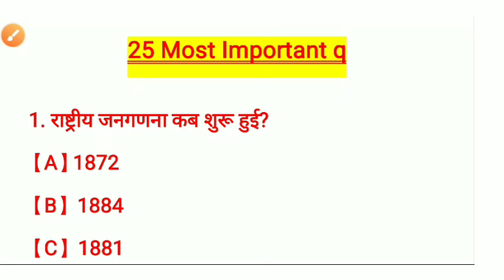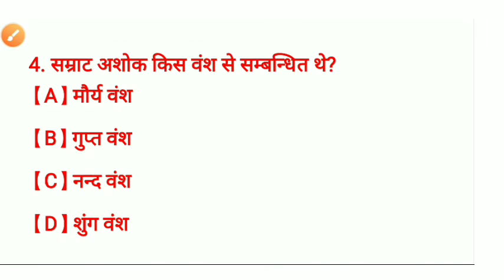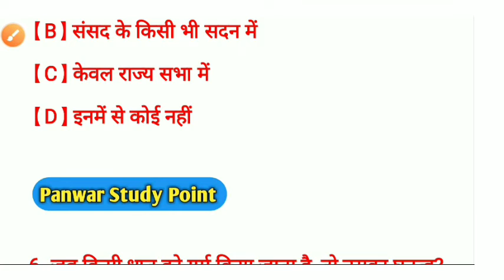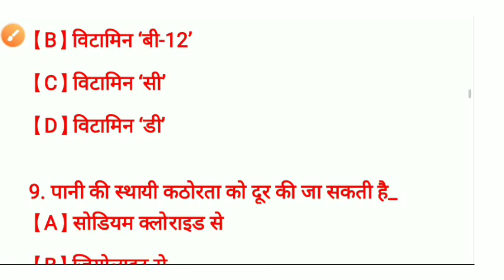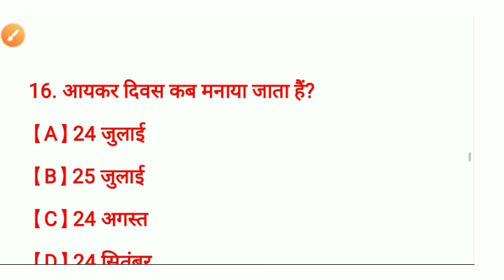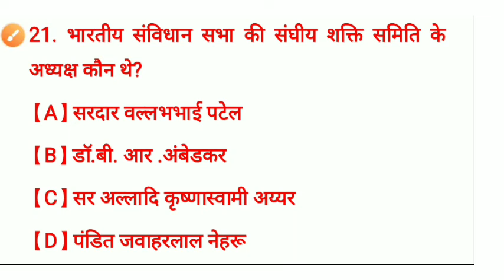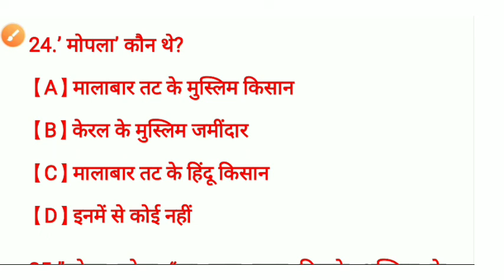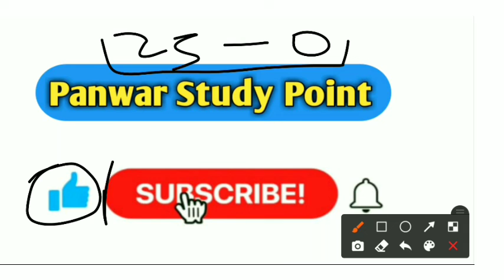Top 25 Science & Gk questions for - RPF, SSC-GD, IB, UPP, SSC CGL, CHSL, MTS, RAILWAY & all exams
: My CPU Top 25 Science & Gk questions for - RPF, SSC-GD, IB, UPP, SSC CGL, CHSL, MTS, RAILWAY & all exams

RPF, SSC-GD, VDO, UP POLICE, SSCGD​ exam 2019, RPF​ Vacancies 2019, exam 2019, IB​ exam 2019
Panwar study point

दोस्तों...
इस Video में मैं Science और Gk के 25 महत्वपूर्ण प्रश्नों को समझाया  हुँ। जो RPF, SSC-GD, UP POLICE, Ib, VDO, RAILWAY, SSC CGL, CHSL, MTS और सभी परीक्षाओं के लिए बहुत ही महत्वपूर्ण है।